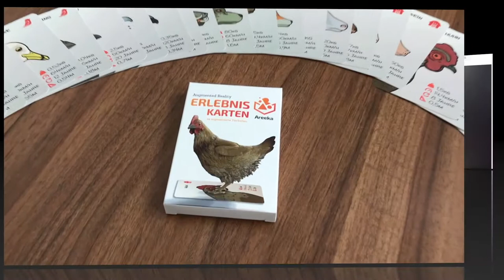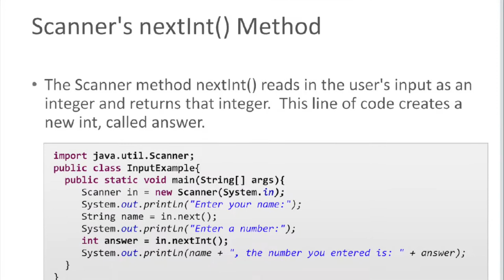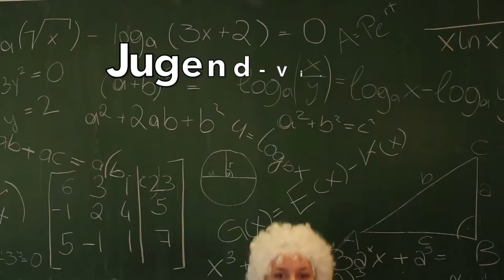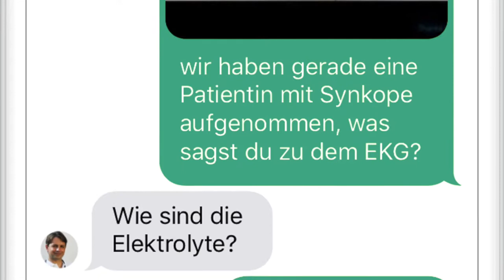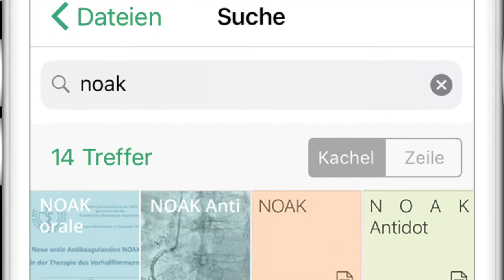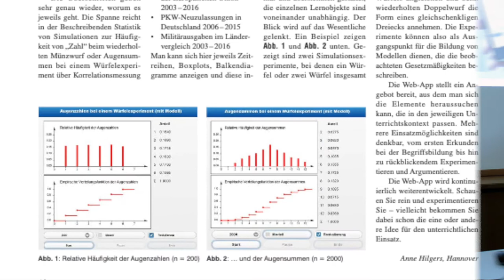eAward 2019: Kategorie „Aus- und Weiterbildung“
Die nominierten Projekte:

Amlogy GmbH
Projekt: Areeka – Augmented Reality für die Bildung

FH Campus Wien
Projekt: Best practice Kurskonzept für mobiles Lernen in der Softwareentwicklung

VRVis Zentrum für Virtual Reality und Visualisierung Forschungs-GmbH
Projekt: Brandschutztraining in VR

Bundesministerium für Inneres – Abt. I/9 Sicherheitsakademie – Zentrum für Ressourcensteuerung und Unternehmensqualität, Bundesministerium für Inneres – Fachbereich E-Learning der Sicherheitsakademie; MAS Alzheimerhilfe
Projekt: Einsatz Demenz – Kompetenz im Umgang mit Demenz für die Polizei

Technische Universität Wien – Vienna Center for Logic and Algorithms, Bundesministeriums für Bildung, Wissenschaft und Forschung, Future Learning Lab Wien, eEducation Austria des BMBWF, ScienceCenter Netzwerk
Projekt: Jugend-Video-Wettbewerb Algorithmen in 60 Sekunden

Medbee GmbH
Projekt: Medbee, die App für Ärzte

Hamburger Fern-Hochschule
Projekt: Statistische Methoden und statistische Daten – interaktiv

Bildrechte: iStock, einreichende Unternehmen/beigestellt, Ludwig Schedl, Günter Schweitzer, Nadja Meister, Report

Video: Bernhard Schojer

Specherin: Eva Seebacher